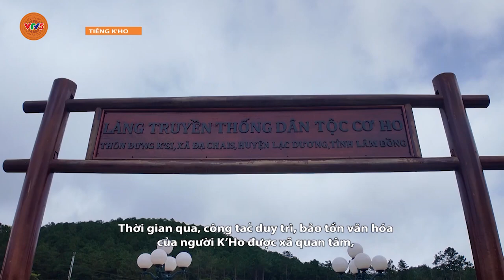[TIẾNG CƠ HO] CHUNG TAY LƯU GIỮ GIÁ TRỊ VĂN HÓA TRUYỀN THỐNG | VTV5